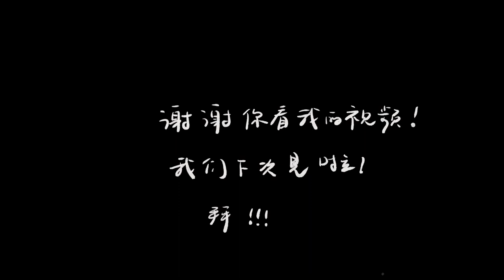Lipsticks 2020|新入口红和它们的神仙撞色|一次说14支|橙子汽水色|乌龙奶茶色|葡萄枣泥色|YSL Amani Dior TomFord Guerlain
YSL水光唇釉613：
冰糖山楂、水晶紫葡萄
滋润度很高，成膜挺快，一般薄涂
YSL107：
薄涂红酒，厚涂是红棕色调枣泥色， 质地比金条滋润一点点，但是和唇釉肯定不能比。在我嘴上紫调比较重，显得比较气质挂，需要比较厚一点的妆容或者穿得比较女人
娇兰03：
看延禧攻略的娴妃买的，气质豆沙，一般都是薄涂，不然太成熟，要开会的感觉
阿玛尼417：今年5月的新品，果汁，夏天气泡橙子色，有微微细闪，比网红405的橘调更强烈，夏天元气的感觉，是我喜欢的橘色
阿玛尼405：老网红，番茄色鼻祖，红棕调更强一些，质地比较干，厚，再加上因为哑光，更适合秋冬
Dior758： 2018款，橘色调的冰糖，镜面感很强，也比较沾，比较厚一些，颜色也饱满，所以成膜不算很快
阿玛尼201：相对阿玛尼405，涂得更多一些，轻薄滋润，因为滋润，就算冬天，嘴唇状态不好，也会选择这个而不是405，夏天就不用说了，如果想要很正的番茄色，就会选它
YSL618：夏季橘子色，超级无敌显白，加上轻薄，很热的时候也不会有涂了口红的那种感觉，成膜挺快的，和613一样都是2019年发售的。
Tom Ford 20：唇釉，非常非常黏糊，颜色是奶茶，太沾了就是披头发的时候，真的不适合，脖子上有围巾的时候，也真的不适合，穿白衣服的时候，也不适合，包装的bug，每次拿出来，都飞溅到我身上！非常非常的浅，如果我完全不化妆，一脸黑黄，涂这个就灾难
Nars的aragon:
2018年买的了，比起tom ford 更红一些有一点血色，质地也是一个样，沾的要死要活，还在我的包里漏过，我还多买了一根，脑子进水？真的没有用过几次
Lancome 274：非常非常火爆啊从去年开始就，奶茶！奶茶！
Dior620：
当年还挺喜欢的，很奶茶很没起色那种，奈何当年很流行呢，也不敢多问就涂呗！质地无敌了！倒着放，自己走出来，顶着盖儿，每次涂完要用手推进去，秋冬我一直放车上，冷就不会化掉
最后的两个哑光唇釉：
Dior 808和707，去年秋冬新品
808 --- 乌龙奶茶，温柔日常
707--- 橘调显白
总结：
夏天的唇釉，轻薄一些 --- 使用频率更大
秋冬的唇釉 --- 干的加点润唇膏，比滋润到不行的需要抿嘴的经济实惠
跟风买口红，认准自己的唇色，常用的妆面颜色，皮肤颜色 - 选择更适合自己的色调的网红色